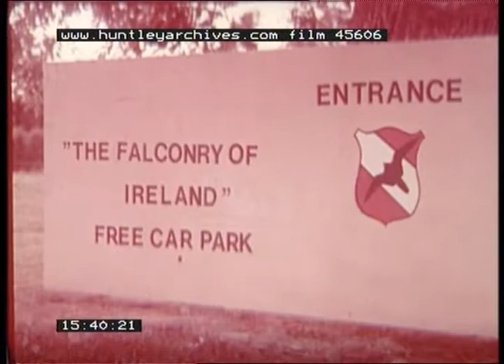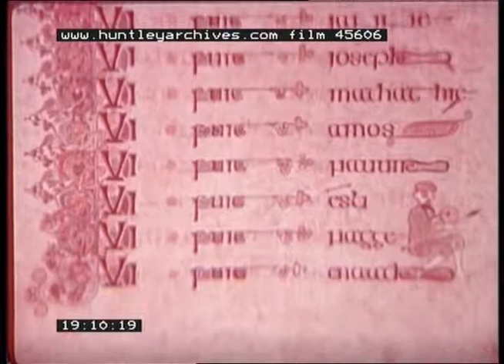Travelogue of Ireland, 1970s - Film 45606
Travelogue of Ireland 1970's
ferry to Eire
golf courses of Ireland
smart hotels and self catering country cottage for hire
watersports